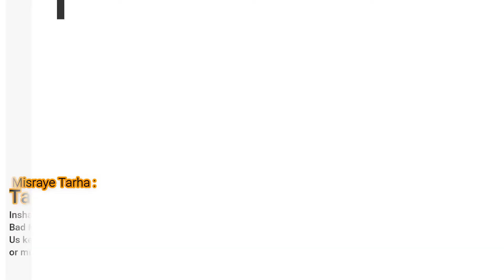29 Sept 22 | Tarahai Shabbedari | Shabihe Taboot 18 Bani Hashim | Anjumane Karwane Hussaini Kamptee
Trahi Shabbedari is organized by Anjumane Karwane Hussaini Hussainabad Kamptee .
Date : 2 Rabiualawwal 1444 | 29 Sept 2022

Inshaallah programs will start at 8 PM onwards.
Schedule will be as follow :
1- Masirya Khwani [ Janab Mubarak Hussain ]
2- Majlis e Aza [ Moulana Asad Yawar Sahab ]
3- Shabihe Taboot 18 bani Hashim
4- Tarhai Sahbbedari jis main burni wa muqami anjuman di gai tarha par apne kalam pesh krege.

Misraye Tarha :

Karbala Walo Ne Apna Faisla Badla Nahi ,

(Zahid Jalalpuri)

Qayamat Par Qayamat Aabide Muztar Ne Dekhi

(Aasif Jalal Bijnori)

Bairuni Anjuman -
Anjumane Abbasiya Jafrabad - Jalalpur